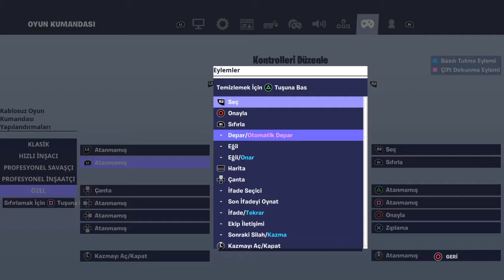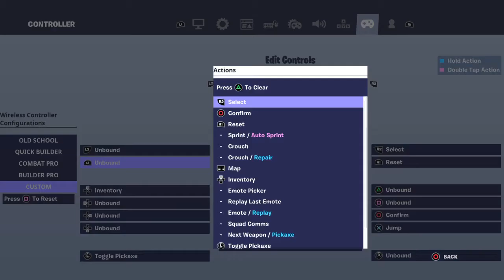FortniteHow to edit fast